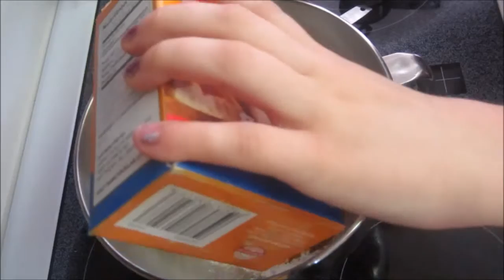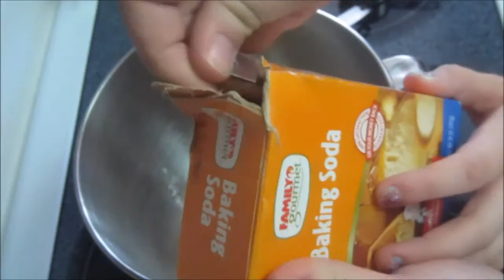Galaxy cupcake fail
This video was a galaxy cupcake fail. we had fun making the cupcakes and eating them.